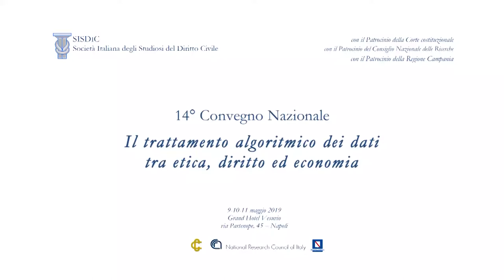Conflitti di giurisdizione e diritto applicabile pe le lesioni in rete, C. Consolo.